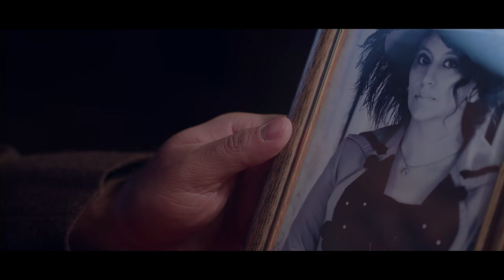Manzar a film by GSK ,Song (Video) | Feat. Rajeev Kapur, Sweety Kapur | Rana Shaad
T-Series Presents latest Hindi Song of 2017 "Manzar", the voice of "Rana Shaad", composed by "GSK" and the lyrics of this new song are by "Rana Shaad". Keep Listening Keep Loving !! Hit 'LIKE' if you ♥ this song.

♪Song: Manzar
♪Singer: Rana Shaad
Video Direction : GSK  ( G S Kohli )
♪Lyrics: Rana Shaad Video: GSK
♪Music Label: T-Series
GSK PRODUCTIONS
UKRAINE TEAM
Production Design : Marina Olynichenko
DOP : Sergiy Klepitsa
Roman Bydovski
Make Up  and Syling : Tatiana Filipova
1st AD Gunjan Amoli
2ns AD Rajan Pupneja
Production :H.P Singh
Color Correction : Goutam Panday

PROJECT BY: Steelbird Entertainment
Costumes designed & styled by SANJAY MEHRA